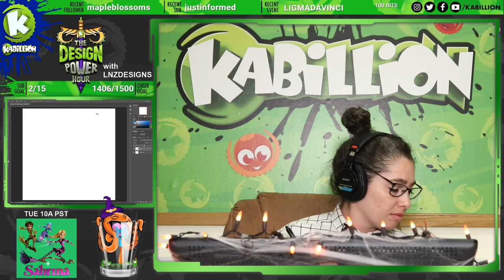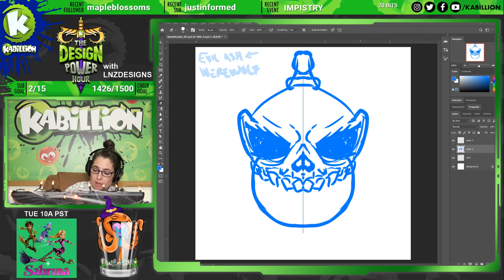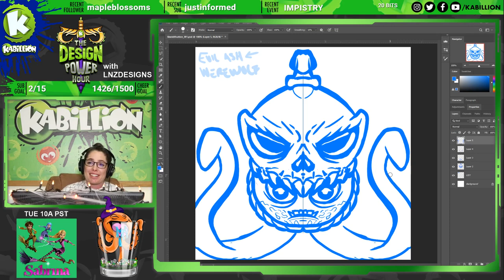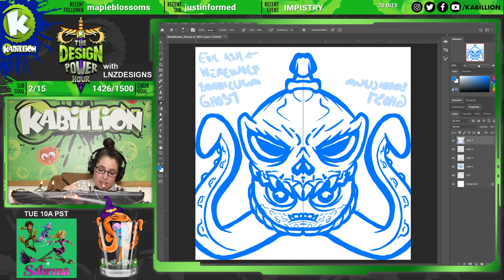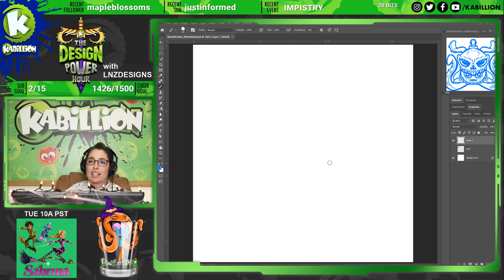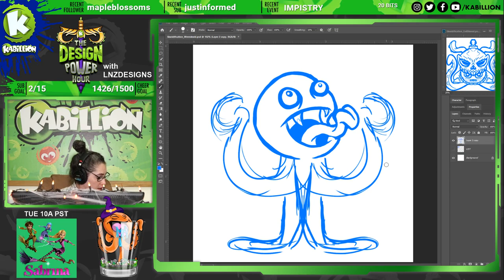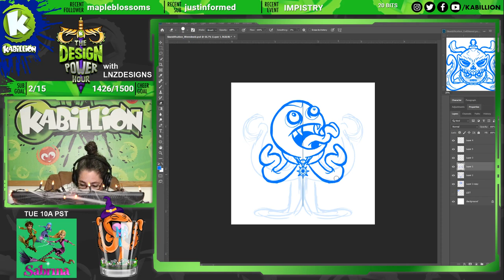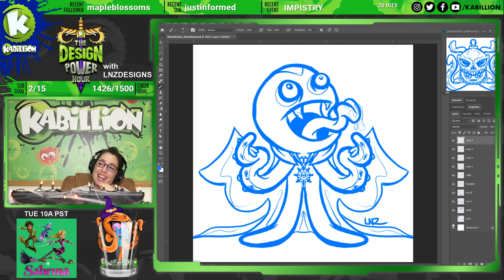Design Power Hour #9: Skwidying Monsters!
Design Power Hour #9: We skwidify classic movie monsters for the month of October!